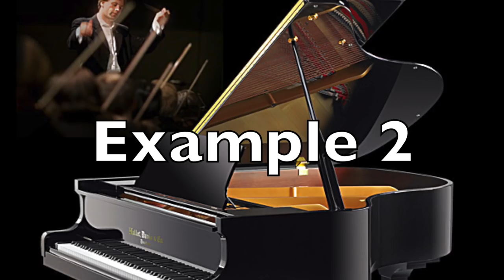$175,000 Piano Vs $13,000 Piano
Can You Hear The Difference between my 5'3 Hallet & Davis Baby Grand and this 7'4 expensive Bösendorfer? Using my Rode NT4 stereo condenser microphone, I play you two examples and quiz you to see if you can tell the difference between expensive and well...less expensive.

Thanks to Keyboard Concepts of Santa Monica for the opportunity to play this beast! It was so fun.

Thanks!
Aimee Nolte